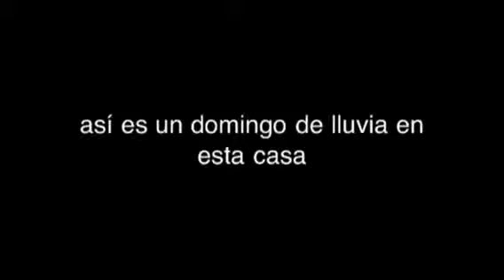Un domingo de lluvia en casa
Así transcurre un domingo en el que graniza...